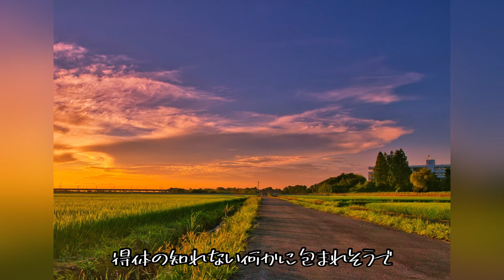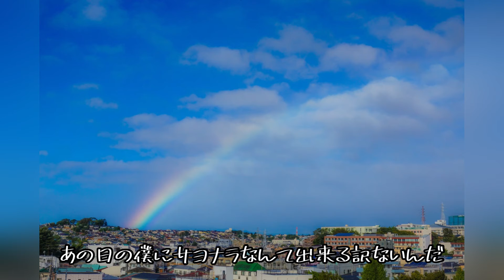【オリジナル曲】meanless - 2021 remaster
撮り直してみました。